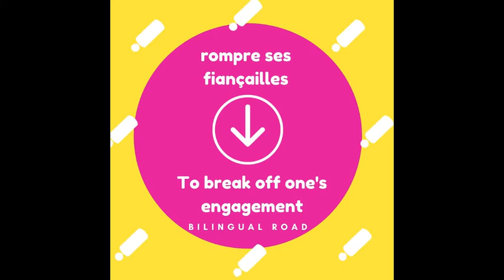VOCABULAIRE ANGLAIS PRATIQUE : L'IDENTITÉ PART II. Vocabulaire anglais facile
vocabulaire anglais facile : l'identité partie II